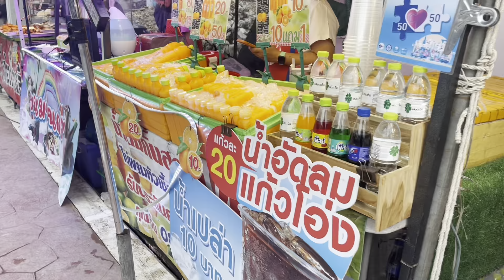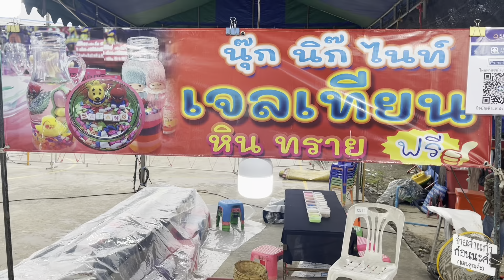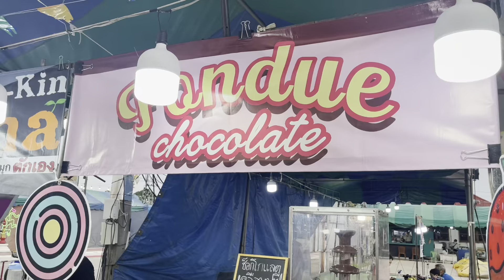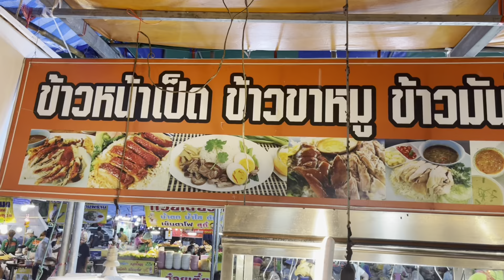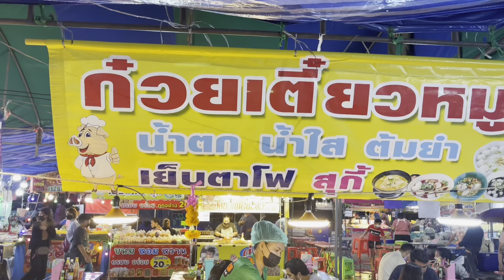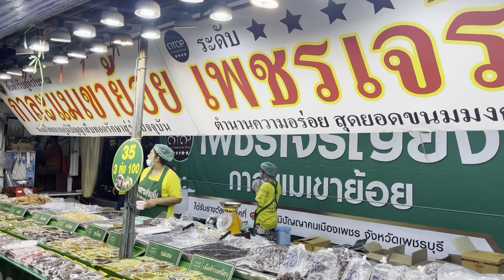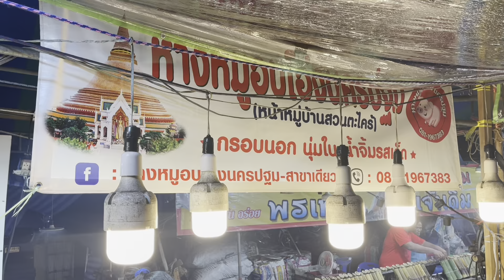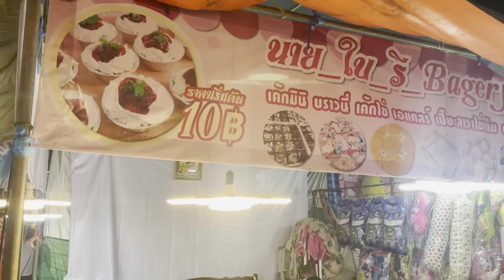ปู่ย่าพาหลานเที่ยว งานประจำปีวัดท่ากระบือ สมุทรสาคร ของกินของเล่นเพียบ